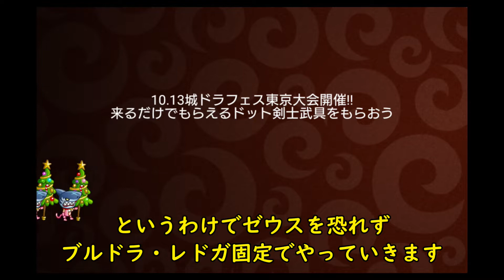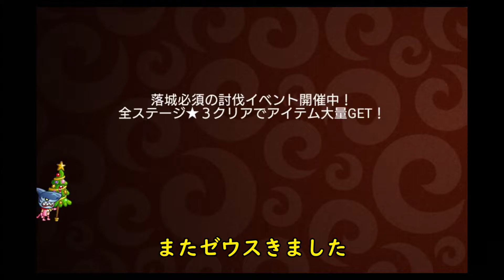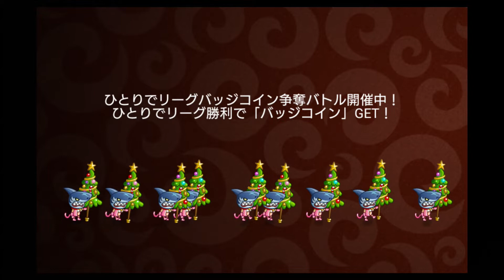城ドラ #24 ブルドラxレドガ固定 まだ戦える！ つよP1200復帰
下手っぴですが、城ドラ大好きです。少しでも多くの方に城ドラの楽しさを知っていただければと思います。
Castle and dragon is my favorite game and I would like to you know the fun of this game. Unfortunately this game is Japanese only, but language doesn't matter during the battle. In addtion, character is very cute and please look once !